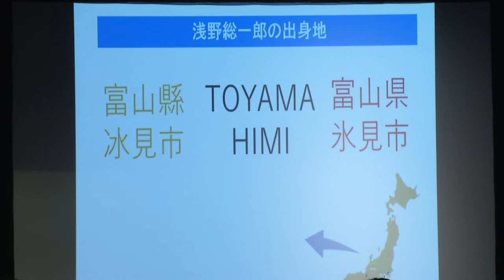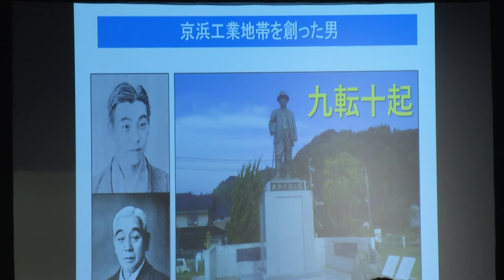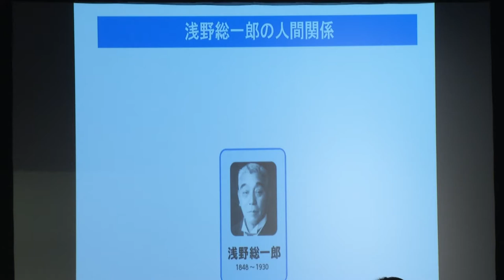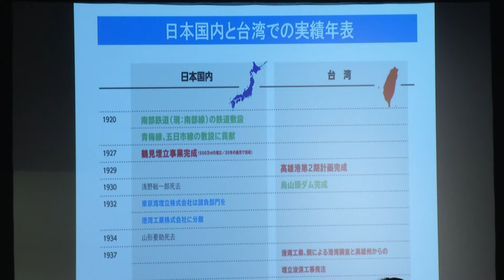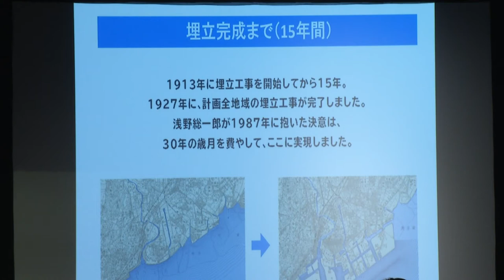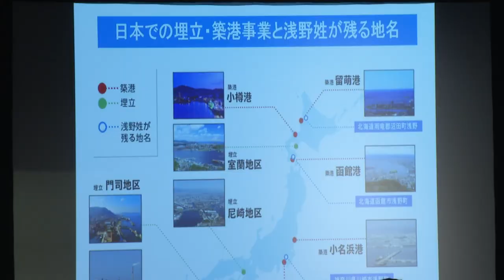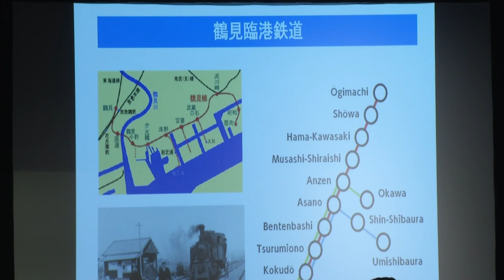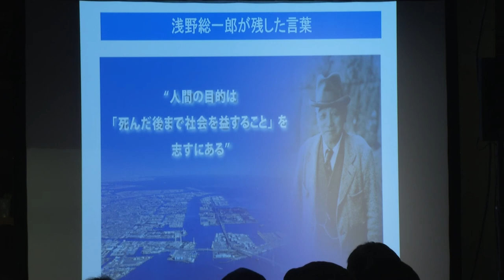山崎健─改變東京灣的男人-淺野總一郎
※本影片有翻譯，請開啟字幕。

來源：2018【國際論壇】築港設驛110週年 —19-20世紀亞洲港灣城市的興起

※未經許可，請勿轉載、重製、上傳，以免觸法。